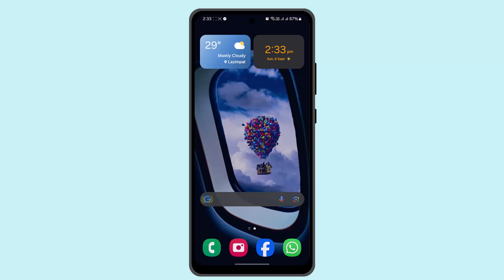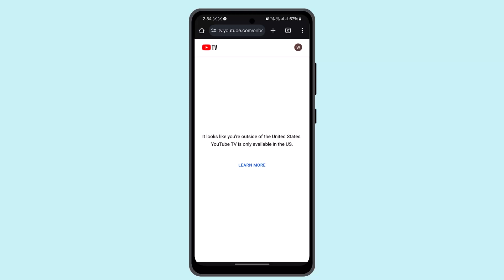How To Get Youtube TV Free Trial (2024) !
In this video, the creator explains how you can get a free trial of YouTube TV, a live TV streaming service that offers access to popular cable networks, sports, and local news channels. A free trial is a great way to explore the service before committing to a subscription. Here's a step-by-step breakdown on how to get started with a YouTube TV free trial.

Step-by-Step Guide to Getting a YouTube TV Free Trial
Step 1: Visit the YouTube TV Website To start, open a browser and go to the official website by typing tv.youtube.com into the address bar. Once on the homepage, look for the Try It Free button.

Step 2: Check Eligibility As mentioned, the free trial is only available to new users who have not already used a free trial of YouTube TV. If you're eligible, you'll see the Try It Free option on the homepage. Typically, YouTube TV offers a free trial period of up to three weeks.

Step 3: Start the Free Trial Click the Try It Free button to begin the process. You will be prompted to sign in to your Google account, so make sure you have a Gmail account ready. If you don’t have one, you will need to create a new Google account to proceed.

Step 4: Enter Payment Information Once logged in, you will be asked to enter your payment information. Although YouTube requires a payment method to begin the free trial, you won’t be charged until the trial period ends. You can use a debit or credit card, PayPal, or any other payment method accepted by YouTube TV.

After the trial period ends, your subscription will automatically renew at the standard monthly rate, which is currently $72.99 per month. If you don’t want to continue with a paid subscription, be sure to cancel before the trial period expires to avoid being charged.

Step 6: Start Watching Once you've entered your payment details and reviewed the terms, click the Start Free Trial button. You will then have full access to YouTube TV and all its channels for the duration of the free trial. You can watch live TV, record shows with the DVR feature, and explore other premium features.

Managing the Free Trial
If you decide not to continue with YouTube TV after the free trial, it's important to cancel your subscription before the trial period ends. You can do this by going to your account settings on YouTube TV, navigating to the subscription section, and choosing Cancel Subscription. This ensures that you won’t be charged for the next month.

Conclusion
Getting a free trial of YouTube TV is a great way to test out the service without committing to a subscription. Just remember to cancel before the trial ends if you don’t want to continue.

Timestamps
0:00 Introduction
0:06 Visiting YouTube TV Website
0:12 Checking Eligibility for Free Trial
0:22 Starting the Free Trial Process
0:34 Entering Payment Information
0:47 Reviewing Terms and Conditions
0:55 Managing Your Subscription and Cancellation
1:02 Conclusion